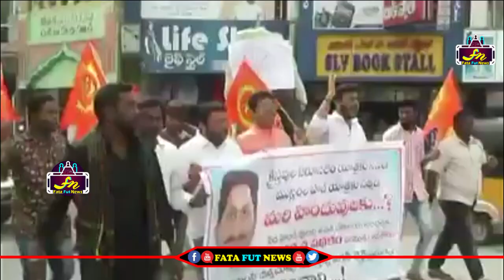జగన్ పై హిందువుల తిరుగుపాటు ...జగన్ దిష్టి బొమ్మ దహనం| ఆరు నెలల్లో ఇలాంటి ప్రబుత్వ వ్యతిరేకత చూడలేదు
Watch#